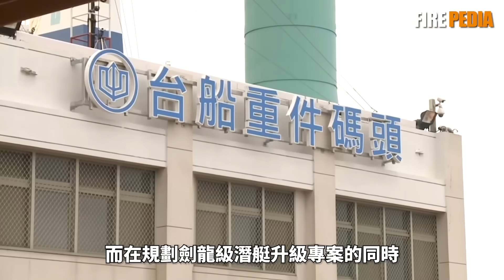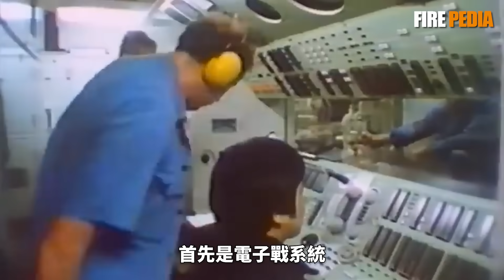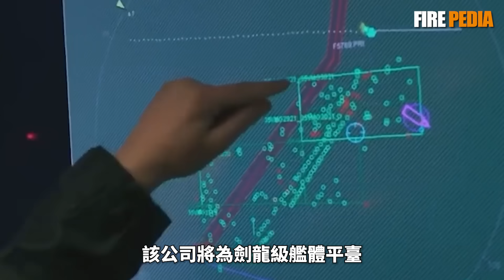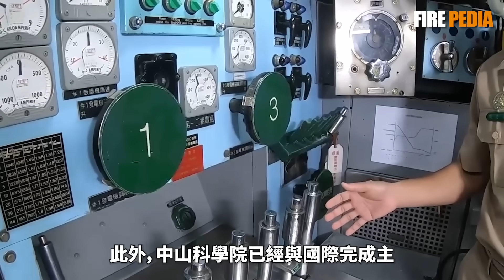臺灣首艘劍龍級潛艇完成改裝，升級潛艇戰鬥系統，可發射美制MK 48重型魚雷，中山科學院神龍計畫 | 海軍 | 洛克希德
在歷經近十年的推進之後
臺灣海軍耗資74億新台幣的神龍計畫
終於出結果了
首艘潛艇戰鬥系統提升與驗收測試
預計將在今年完成
臺灣軍方表示
目前全案進度
正在按照協議書規劃期程進行推進
將在今年下半年完成岸置測試站的履約驗收
整個專案的完成
預計還需要幾年
對於臺灣來說
曾經屬於西太平洋首屈一指
但由於服役數十年
性能已經跟不上的劍龍級潛艇
在經過性能升級之後
其實力又能達到什麼程度呢？